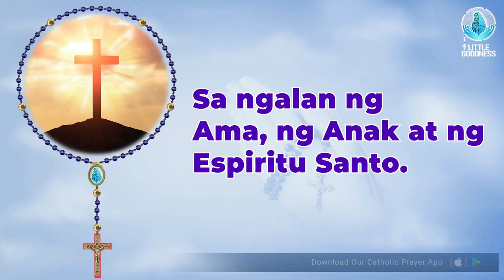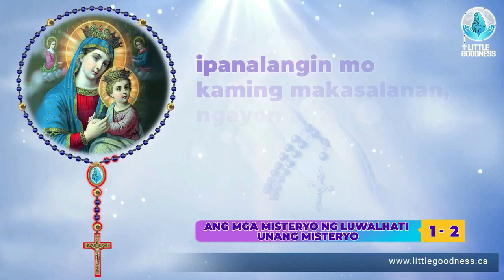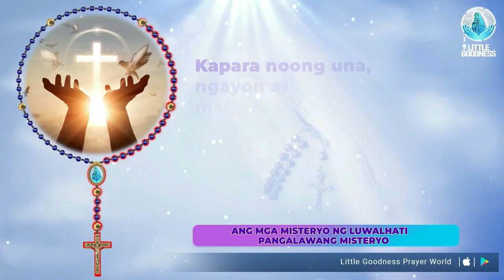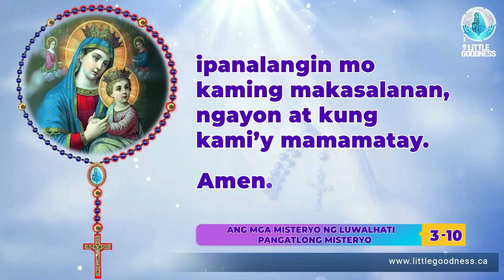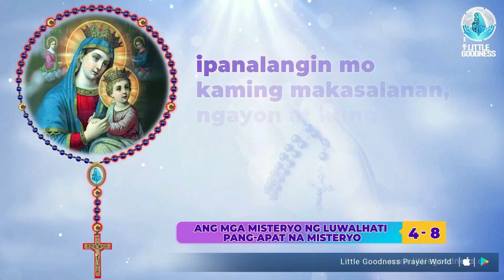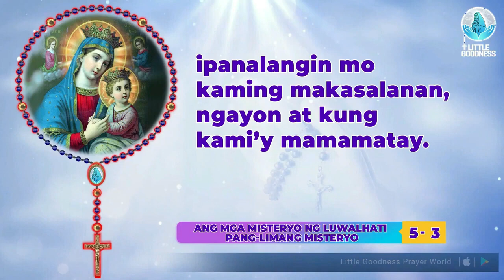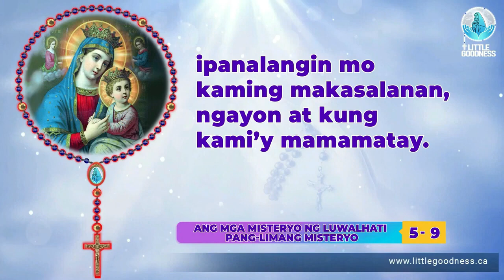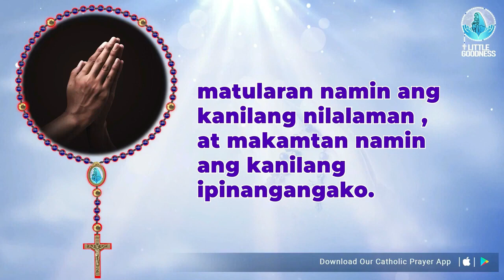Banal na Rosaryo🙏🏻Linggo 🙏🏻August 20, 2023🙏🏻 Misteryo ng Luwalhati ng Santo Rosaryo 🙏🏻Tagalog Rosary